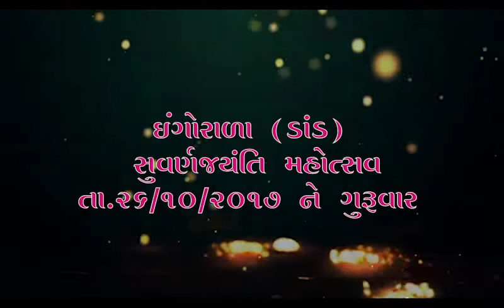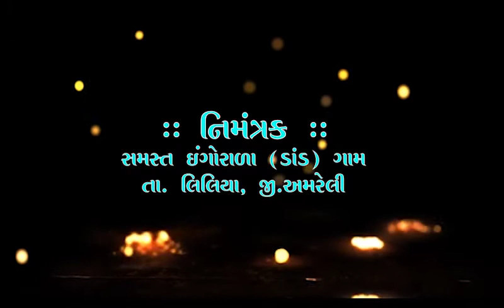Ingorala DAND Suvran Jaynti Mahotsav 2017 ll by viral shiroya